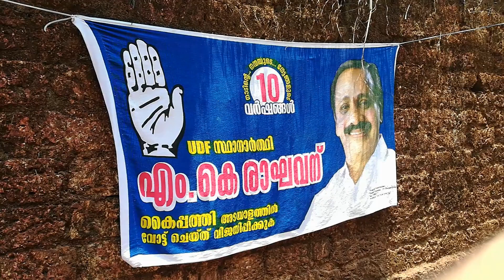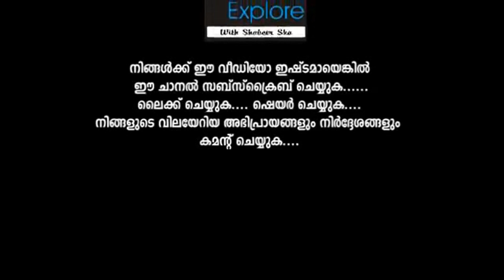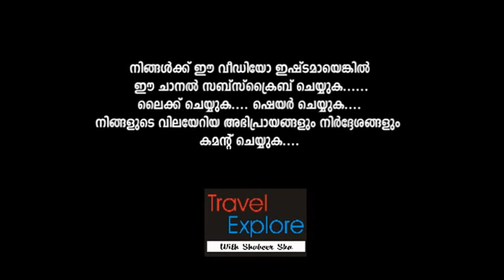ELECTION VLOG I MALAYALAM TRAVEL VLOG I SHABEER SHA